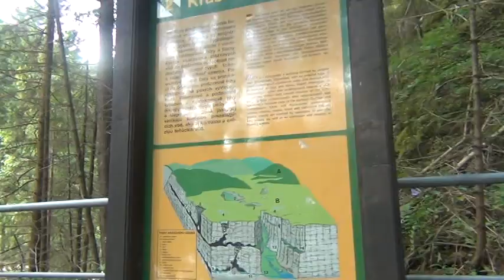Slovakia. Demanovska cave of Liberty 11